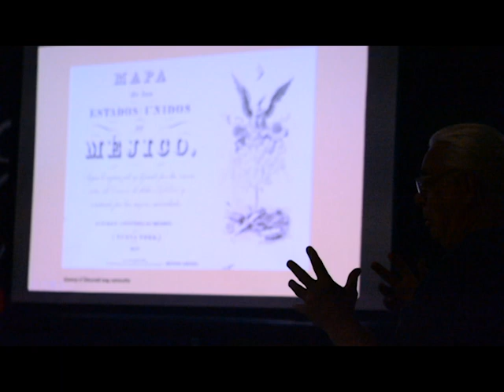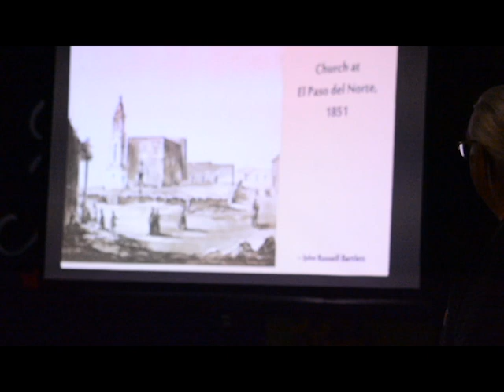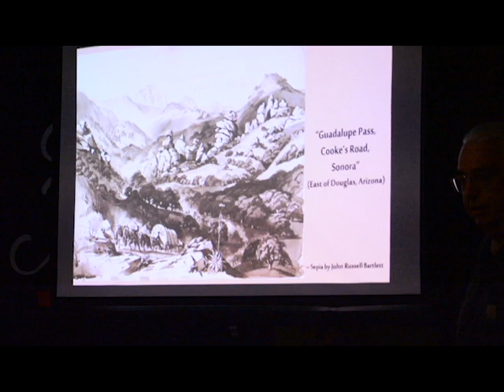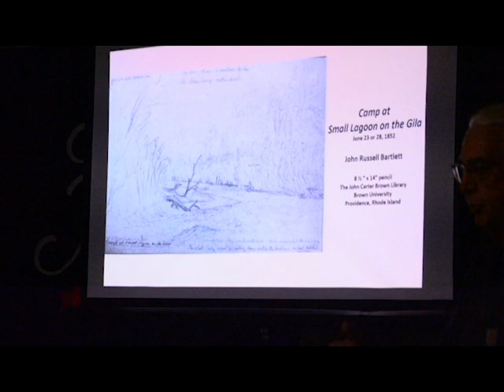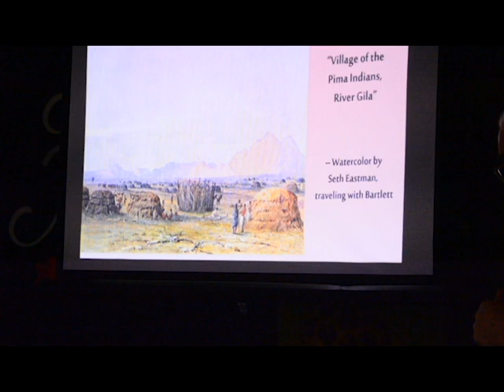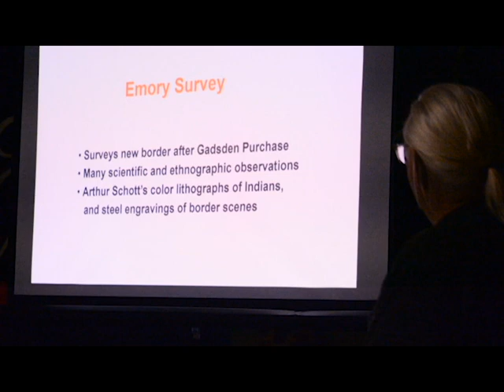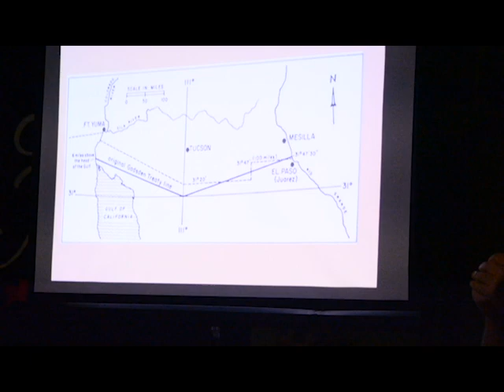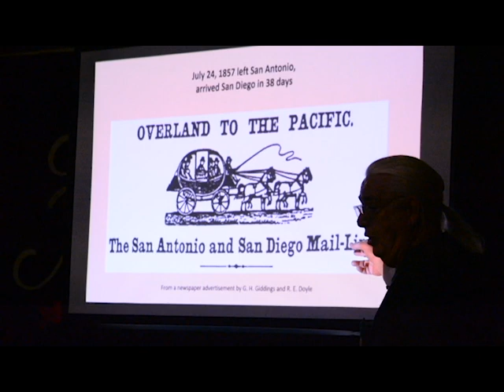Why is Maricopa not in Mexico? The Gadsden Purchase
For the Maricopa Historical Society Speaker Series Feb. 3, 2020, historian Dan Judkins explains how the Gadsden Purchase came about and shows the results of surveys from the 1850s as the U.S. Army Corps of Topographical Engineers created maps and art of southern Arizona.